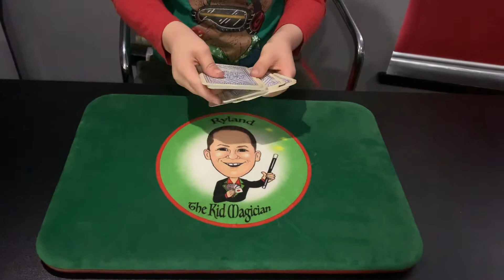Kid Magician Predicting The Future With Magic | Predicting The Future In 2020 Using Cards!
On today's video The Kid Magician Predicts The Future Using Card Magic. That's right Ryland will predict the future using a pack of Zenner Cards. You won't believe your eyes when you see this awesome routine. Ryland Shows you how to predict the future in 2020 (it's what we all need right now!)